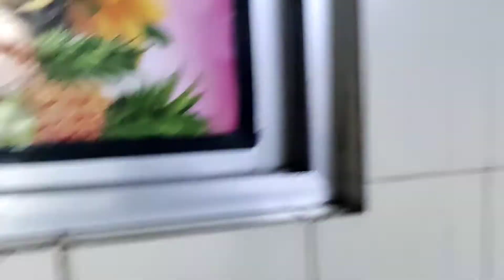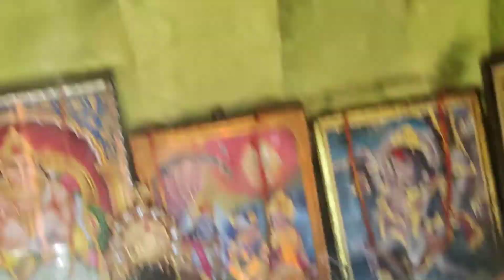"आलू बैंगन & बड़ी"😋 Recipe बहुत टेस्टी बना था।फिर से दिखा,😭मैं बाहर निकाल दी बहुत हिम्मत करके।😀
"Aalu Baingan & badiya"Recipe 😋

Aaj Himmat karke Bahar Nikal Diya,Dekhkar kaisa lagta hai.

Thank you so much my dear friends @IndianMomOnDuty .